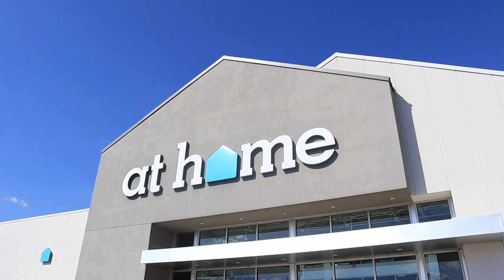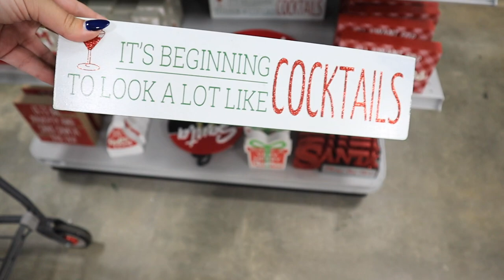At Home Store CHRISTMAS Decorations 2021 + Decor Ideas | Christmas Decor HAUL | Katie Vining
In todays video we are shopping for The At Home Store Christmas Decorations, Christmas Tree Decorations and all things Christmas home decor! Christmas home decorations at the at home store. We are shopping for my CHRISTMAS tree and picking out christmas ornaments and christmas tree decorations! The At Home Store Christmas decorations are THE BEST and at the end of the video I do a HUGE AT HOME STORE CHRISTMAS DECOR HAUL!! We take a peek at christmas decor, christmas decorations, christmas 2021, christmas decorate with me, Christmas decorate with me! shop with me for Christmas decor, Christmas home decorating ideas. Shop the at home decor stuperstore with me for the best BUDGET FRIENDLY DECOR!! The at home store has THE BEST Christmas HOME DECOR 2021! Christmas home decor. In the video I show you the The at home store  Christmas DECOR IDEAS and The at home store christmas SHOP! I went to The at home store  to show an at home store  WALKTHROUGH 2021 and FULL at home store  DECOR TOUR 2021! Make sure you subscribe so you don't miss my next videos which will include a HOMEGOODS christmas shop with me as well as TARGET home DECOR shop with me videos and TARGET DECOR HAUL, TARGET DOLLAR SPOT SHOP WITH ME VIDEOS TO COME!!!

xoxoxo katie

FOLLOW ME //
KATIES INSTAGRAM- @KatieVining
KATIES TIKTOK-@KTVining

SHOP EQUIPMENT //
GOPRO ACCESSORIES